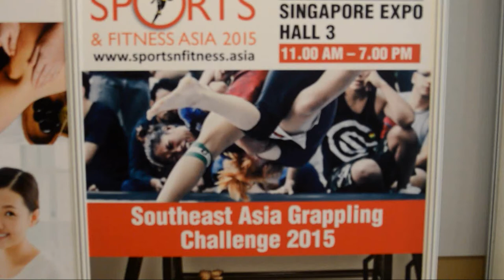SEA Grappling Challenge 2015 11 to 13 Jun